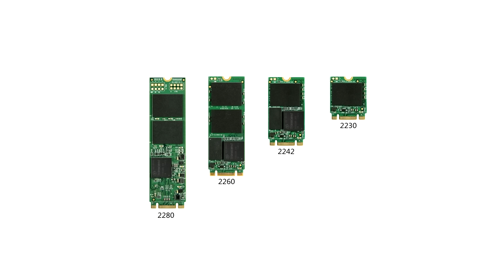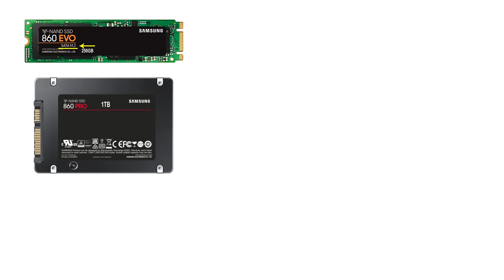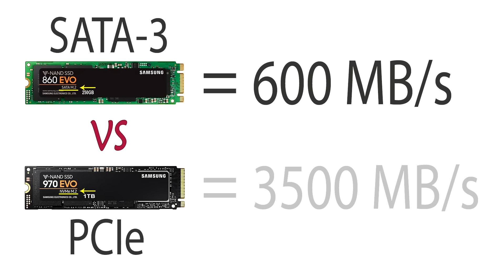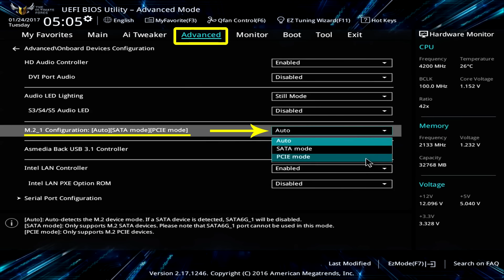Типы накопителей M2 SSD, NVMe, HDD или mSATA - Как выбрать и в чем разница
Различие накопителей M2 с шиной PCIe и SATA, а также HDD и SSD. Какой тип памяти выбрать для ноутбука или компьютера.

В данном видео производится разъяснение между разными типами накопителей среди самых распространенных и доступных для установки или апгрейда в ноутбук или персональный компьютер. Самая распространенная путаница происходит с накопителями форм-фактор M2 которые работают на шинах SATA или PCI-Express (NVMe). Также поможем с выбором нужного переходника для M2 накопителя преобразующий его в самый распространенный форм-фактор 2,5 SSD. Если вы не уверены какой тип SSD накопителя нужен для ноутбука или материнской платы вашего ПК, вы всегда можете задать вопрос в комментариях под видео и мы поможем с выбором.